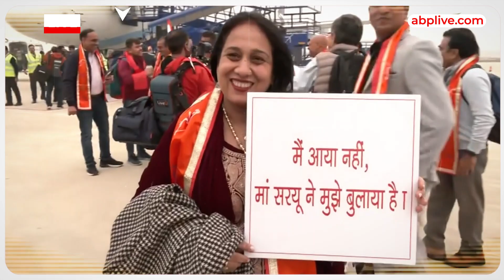Ayodhya Ram Mandir:अयोध्या में 30 दिसम्बर का दिन बना लोगों के लिए खास | ABP News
राम मंदिर की प्राण प्रतिष्ठा होने में अब बस कुछ ही दिन बाकी है, जिसको लेकर जोर-शोर से तैयारियां जारी है, पर आपको पता नहीं होगा कि राम मंदिर में परिसर में प्रभु श्रीराम, माता सीता और हनुमान जी के स्वरूप की जो कालीन आनी है...वो कहां से आ रही है, और उसे किसने बनाया है, तो जानने के लिए हमारी ये खास रिपोर्ट देखिए